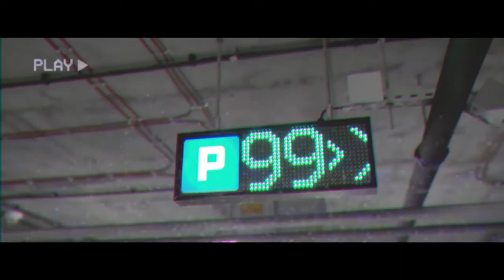Silvia s15 Phonk Music